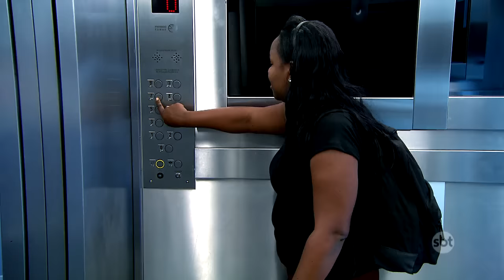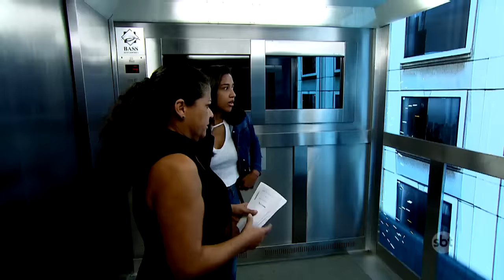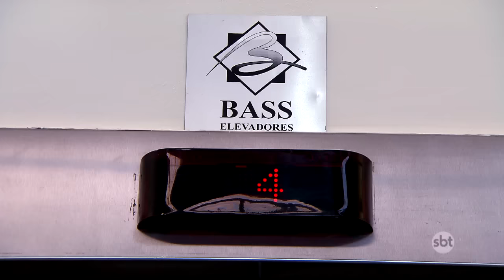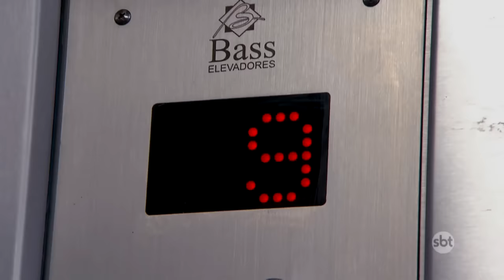Elevador Panorâmico - Panoramic Lift Prank | Câmeras Escondidas (06/05/18)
Aqui você encontrará as melhores câmeras escondidas do Programa Silvio Santos, sucessos já consagrados e novos vídeos todas semana!